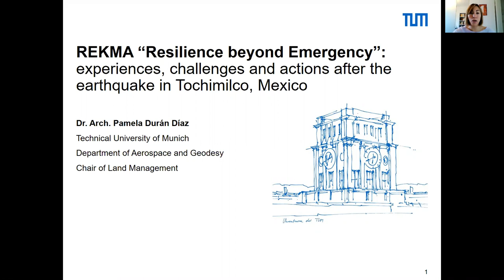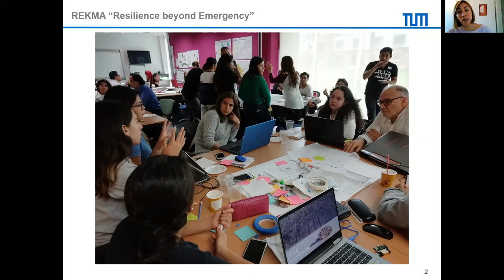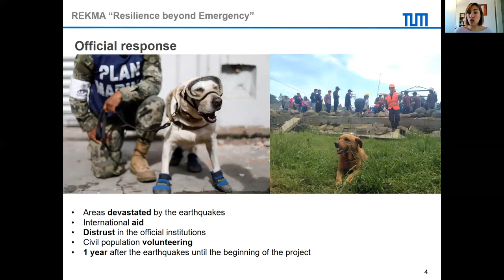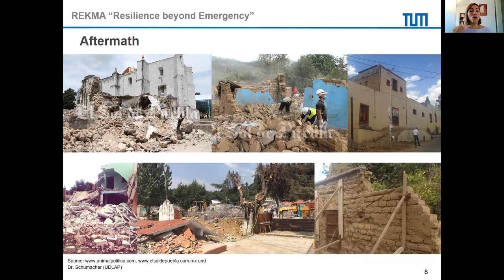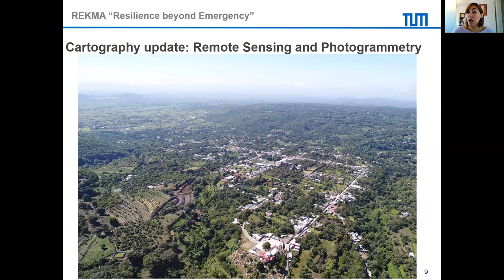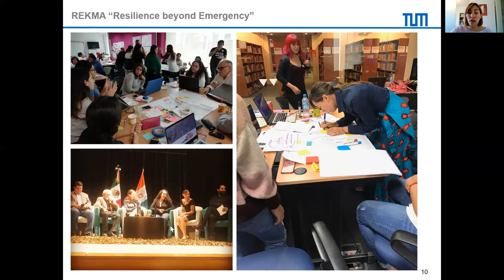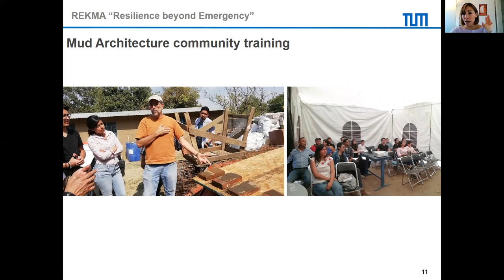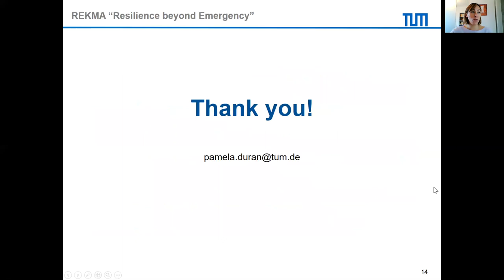Dr. Pamela Duran Diaz - REMKA: Resilience beyon Emergency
This lecture was published on 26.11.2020 during the third Public Climate School in Munich.

During the Public Climate School, lectures are to be adapted thematically so that the climate crisis is given the importance it requires for one week. In almost every subject area there is a direct link to the topics of climate justice, climate crisis/protection, climate policy and sustainability. Therefore, we would like to ask all professors* to devote the sessions of their courses during the PCS to the challenges mentioned above.